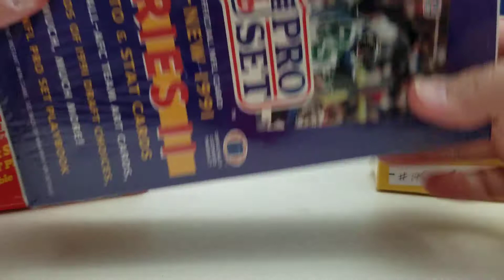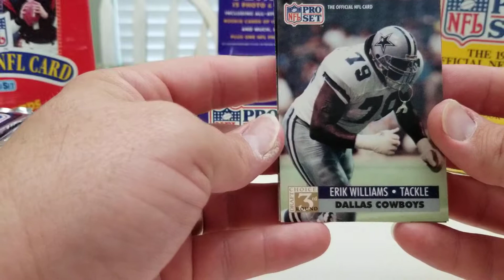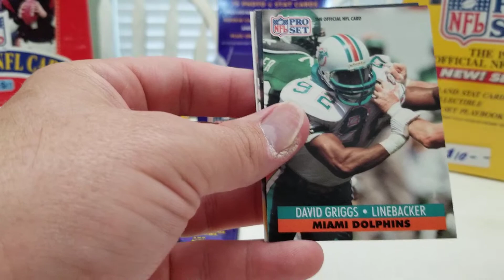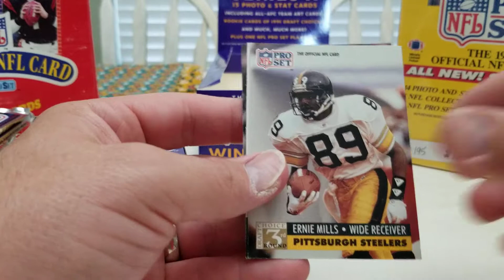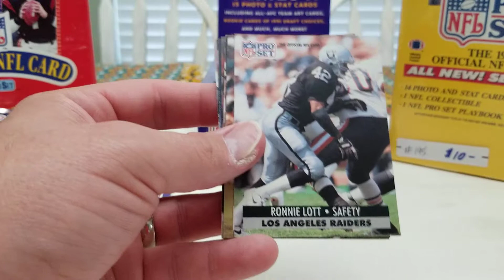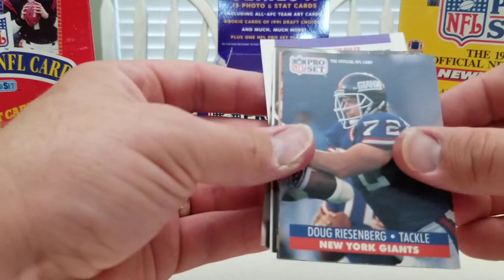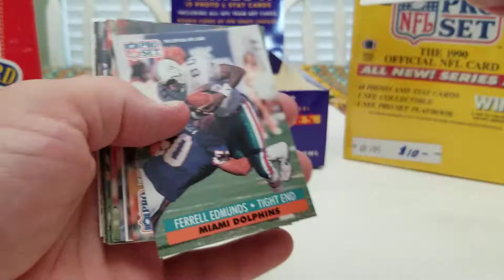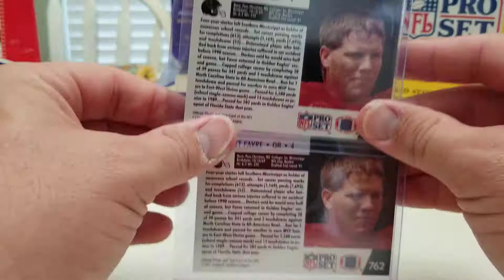Retro Football: 1991 Pro Set Series 2 Wax Box Break! Brett Favre Rookies!